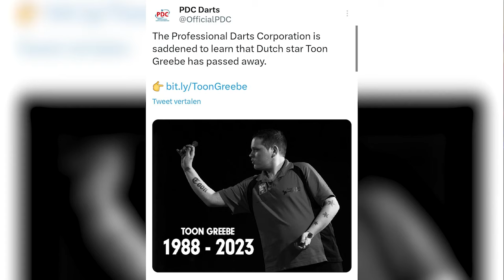Eerbetoon aan overleden Toon Greebe (35): 'Dit gaan we gewoon doen'